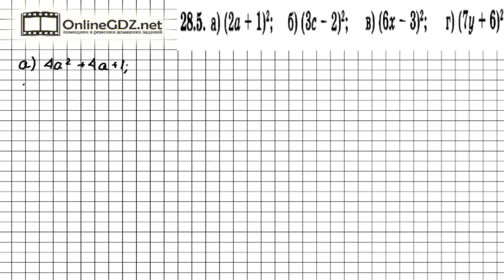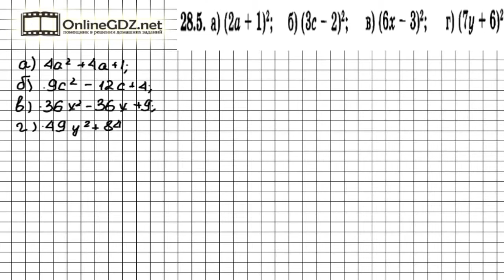Задание № 28.5 - Алгебра 7 класс (Мордкович)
В этом задании первый и второй  члены состоят из произведения числа и буквы, в квадрат возводим и числовую и буквенную часть. Без труда с этим справиться поможет наше видео.